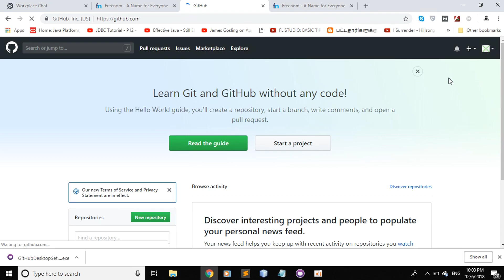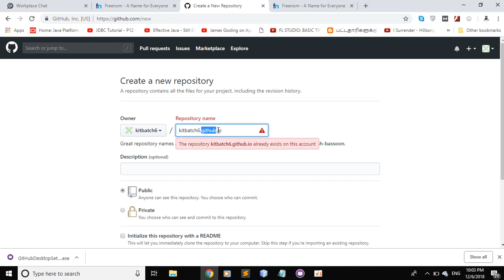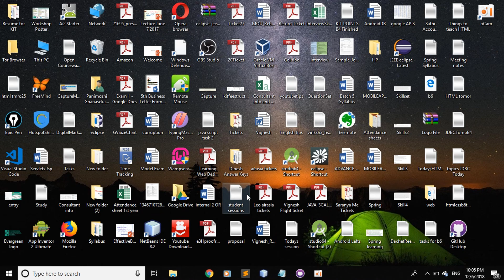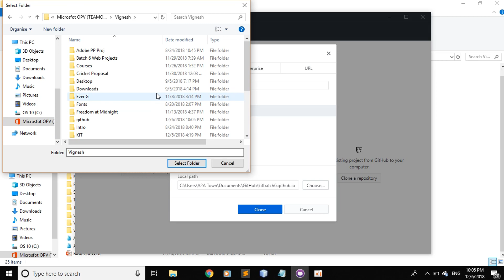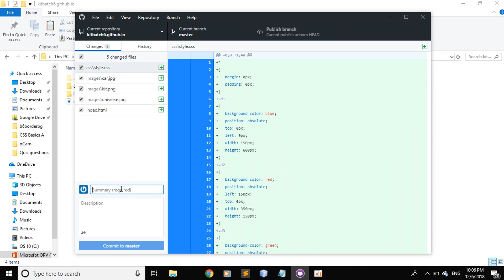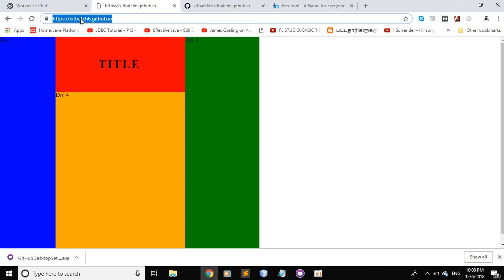HOW TO HOST A WEBSITE FOR FREE IN TAMIL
Hi Friends in this video I have explained how to host your static website for free in GIT HUB. In my next video I will explain you how to get a domain name for free.